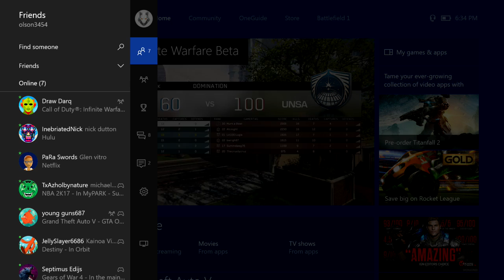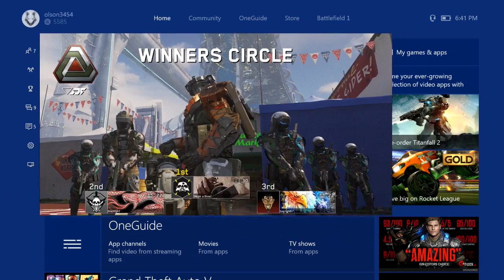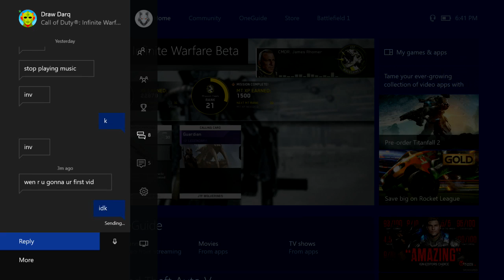Free To Use! (Type 2 Infinite Warfare Game play)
When using our gameplay, we would greatly appreciate if you can give us credit when you use our gameplay!